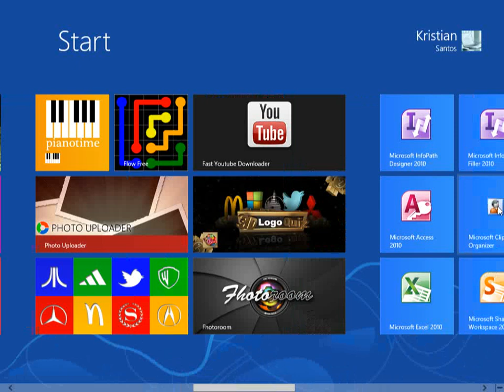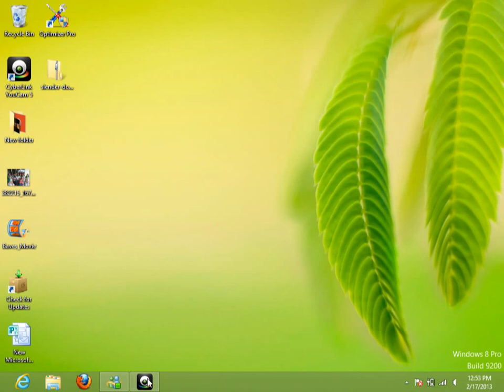3D logo quiz: level 3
For the information of everyone here are the answers for level 3. I also incuded the sneak peak of level 4